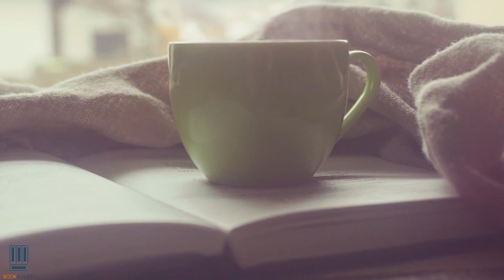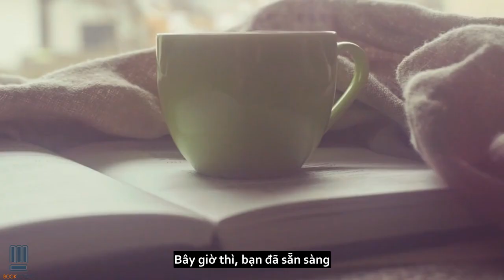Bookademy|| Radio Số 49: Nghệ Thuật Thuyết Trình Trước Công Chúng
Bạn hoàn toàn có thể trở thành một diễn giả tài năng.

Kịch bản: Mai Trang.
Edit - MC : Anh Thi.

Theo dõi fanpage của Bookademy - Viện Sách để cập nhật các thông tin thú vị về các cuốn sách hay tại Bài review chi tiết